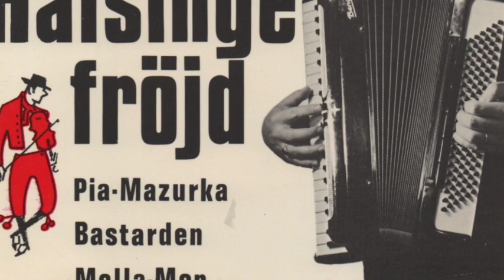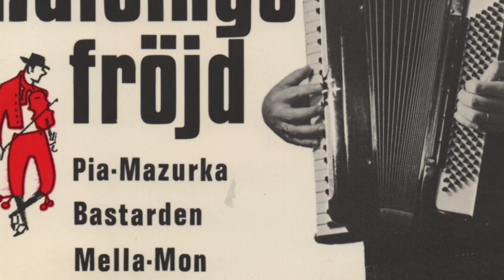Pia mazurka (Nils-Erik Nilsson)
Sone Bangers trio spelar Pia-mazurka av Nils-Erik Nilsson
På bas Lasse Andersson och på gitarr Bengt Högberg